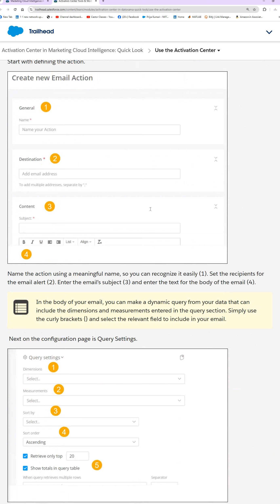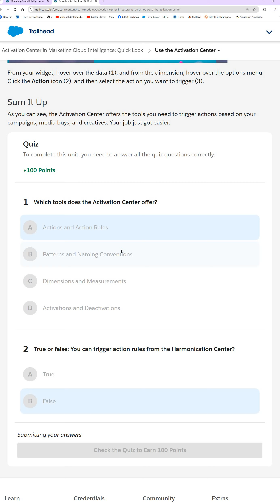Activation Center in Marketing Cloud Intelligence Quick Look || Trailhead